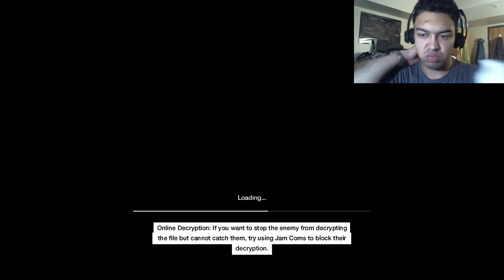Chris Does Watch Dogs: Ep 3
:D

Thanks to Ace Starstream for the awsome intro!